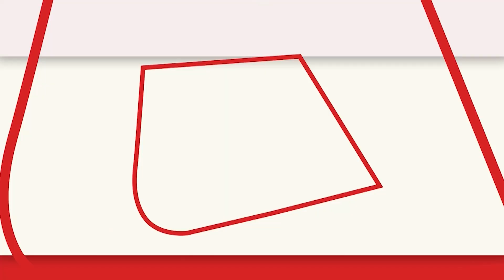बाहरी दिल्ली के Alipur में एक गोदाम की दीवार गिरने से 5 लोगों की मौत हो गई | Aaj Tak | Latest Hindi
बाहरी दिल्ली के अलीपुर में एक गोदाम की दीवार गिरने से 5 लोगों की मौत हो गई और इस हादसे में कई लोग घायल हो गए। शुक्रवार को हुए इस हादसे में घायल लोगों को इलाज के लिए अस्पताल ले जाया गया है।

Five people were killed and several others were injured in the collapse of a warehouse wall in outer Delhi's Alipore. Those injured in the accident on Friday have been taken to the hospital for treatment.